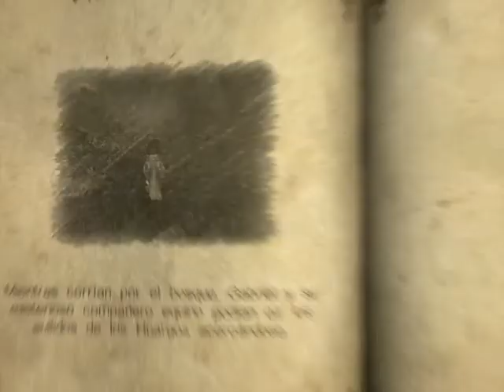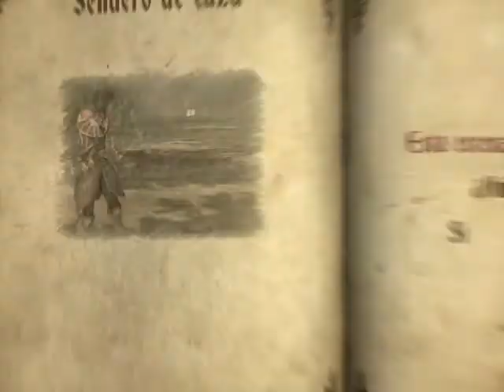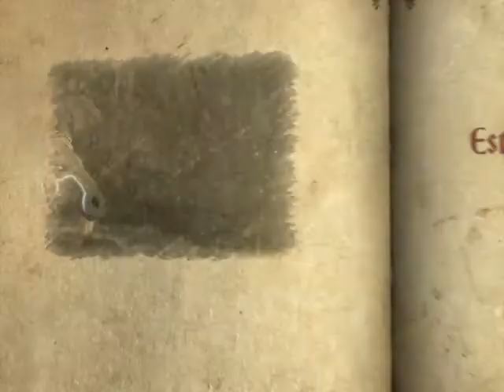Castlevania LOS 1 xbox 360, modo paladín, reto 2, no recuperes salud